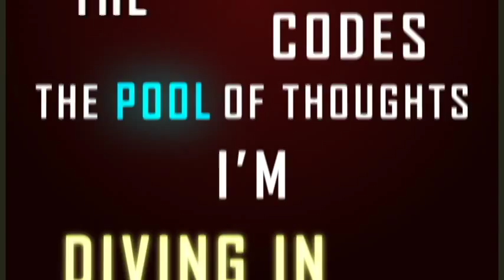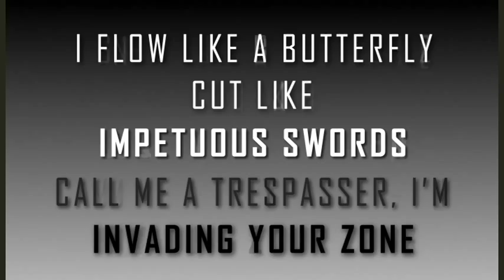Zenyth - Z Is Back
Audio:
Produced by - FoxaZ
Co-Produced and Mixed by - Zenyth
Performed by-  Zenyth

Equipment :
Microphone - Audio Technica AT2020
DAW - Reaper

Lyrics :

[ I ]

Ladies and gentlemen, I'm back reciting sickened rhymes again
Deciphering the lyrical codes, The pool of thoughts I'm diving in
Making up for the time I've been away, But now I'm back rapping again
I'm a medium to feed the inferior a myriad punchlines made with superior premium ingredients
Defeatin em weak & intermediate legion of dumb minds and leaving em bleeding like they be on periods
I've said it before that I have a predator soul, I sedate a foe before I rip the skin off their bones in incredible loathe
My venomous blows will leave you shredded and toast(ed), And they'll fuck you up till your genitals (are) sore
You people are thinking you're setting the bar high ? I'm building a mountain
Don't even think about climbing, You'll crash on the ground slain
Ooze a fountain of blood and writhe in profound pain
And moan like aroused dames and loud maidens

[ II ]

I trot around butchering those who be spewing improper nouns, call me a human slaughterhouse
I lock your mouth, Rip and chop your bowels, Make you hit the ground like Billy Ray Cyrus' daughter's blouse
There's a drought announced every time I walk around my foes, (Now) Let me spot it out how, I dehydrate em when I drop a vowel
Make em lose a quarter pounds, They be pissing themselves empty, There's not a doubt they'd be begging for water now
I keep looking and hunting for wannabe rappers and kill em with nothing but cynical terms
Rappers are going to be chickening (out) because I'm killing and wiping off lyrical germs
You're never going to be able to copy my flow and the way I be spitting them critical bars
Give me a friggin pen and a pad, Imma murder a couple of lyrical dwarves
Listen close when I say I'm better than most underground and mainstream rappers claiming the throne
I flow like a butterfly, Cut like impetuous swords, call me a trespasser, I'm invading your zone